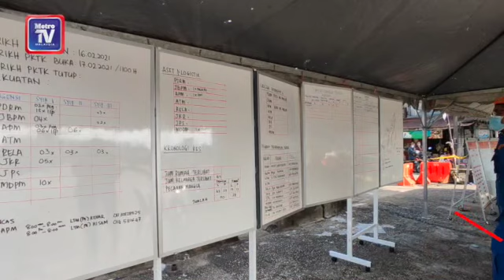Empat rumah musnah akibat runtuhan tanah SD 480p